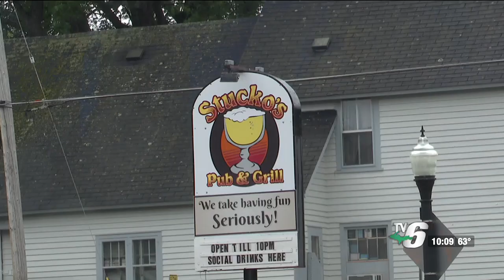Yoopers United Hockey Team holds penny wars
The Yooper’s United Hockey Team has partnered with various local bars and restaurants.